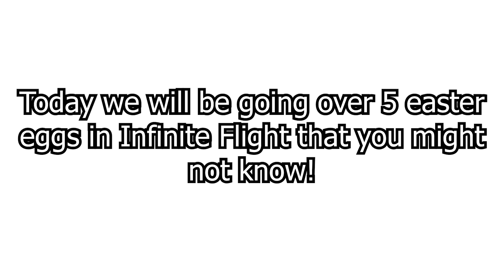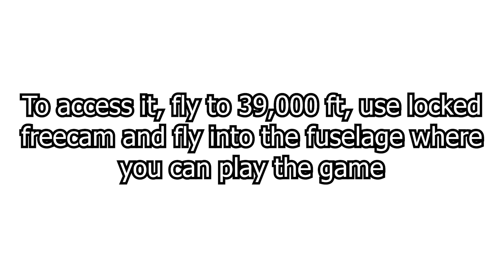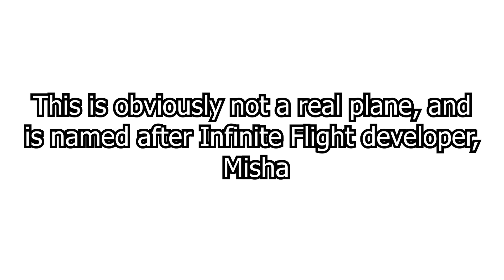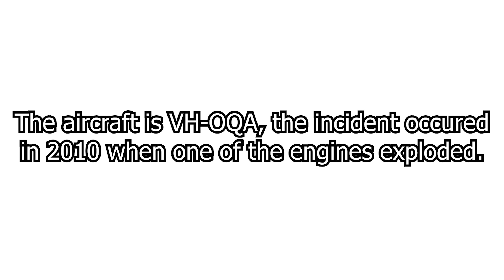5 Infinite Flight Easter Eggs You Didn't Know About!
Hey guys! In today’s I'll be going over 5 easter eggs in Infinite Flight that you most likely didn't know about!

~Info~
Flight Sim: Infinite Flight
Editor: Adobe Premiere Pro
Laptop: Acer Spin 5